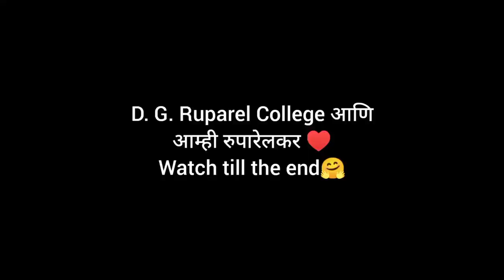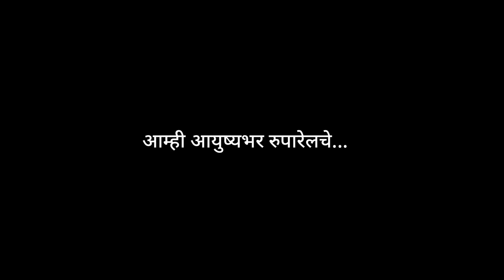Vlog 15 | ruparel college | Dhanashree Vlogs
Vlog 15 | रुपारेलची फेरी | Dhanashree Vlogs

This vlog is of me and my college. The college situated in matunga road, mumbai, namely D.G.Ruparel College of Arts, Science and Commerce. Enjoy the vlog and your suggestions and comments are welcome in comment section. Lots of love 💗

Stay Happy 🤗